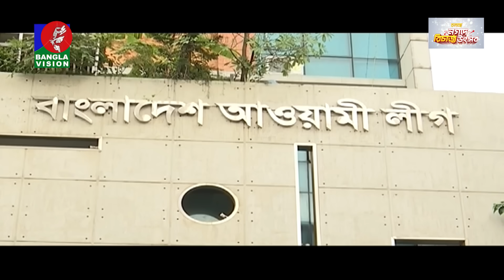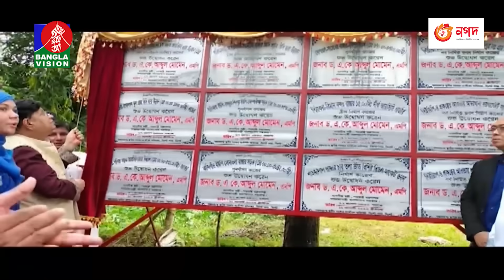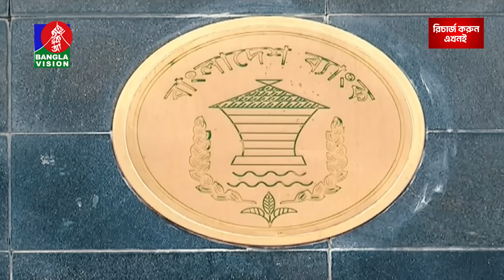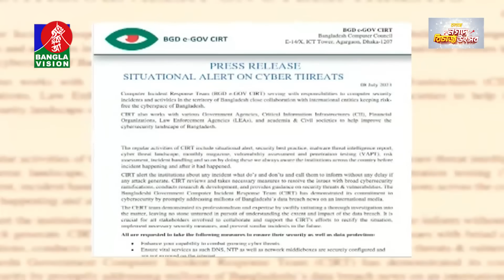দুপুর ২টার বাংলাভিশন সংবাদ | Bangla News | 11 August 2023 | 2:00 PM | Banglavision News